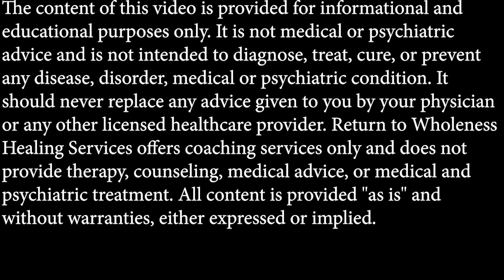what you need to heal from trauma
Healing from trauma is a journey, but with the right support and resources, it is possible. In this video, we'll discuss the importance of therapy, building rapport and trust, and finding the right support in the process of trauma recovery.

If you're looking to heal from trauma, you're not alone. Learn about the importance of finding the right person you can trust, that can help you in the process of working to understand the meaning of your life experiences. As well, we discuss the dangers of being misdiagnosed too quickly and medicated in the conventional system.

Healing from trauma can be a long journey, but with the right support and tools, it is possible to heal. In this video, we'll discuss one of the first steps you need to take in order to heal from trauma. What is the one thing you can do right now to help speed up your recovery?

We offer support and guidance for victims of abuse, mental health challenges, and addiction.

Chapters
0:00 - 2:00 Intro
2:00 - 7:00 first step in trauma recovery
7:00 - 7:31 Outro

Chat with me about our 1 on 1 Mental Health Reset coaching program.

Tips, resources, strategies delivered into your inbox.

Overwhelmed? Anxious? Depressed?
HOW to TAKE CHARGE of YOUR MENTAL HEALTH TODAY!

More Resources on Healing from Trauma

** If you are having suicidal thoughts, please reach out to the appropriate local channels/mental health and addiction services to get immediate support. Call 9-1-1, or go to your nearest emergency department, reach out to a therapist, or close friend, and get immediate support!

***Do not start, change, increase, decrease or discontinue your psychiatric medications without consulting with your prescriber.